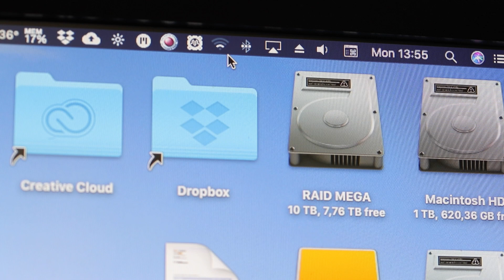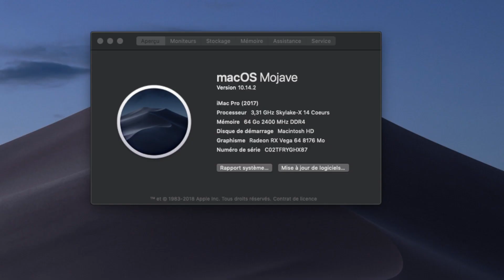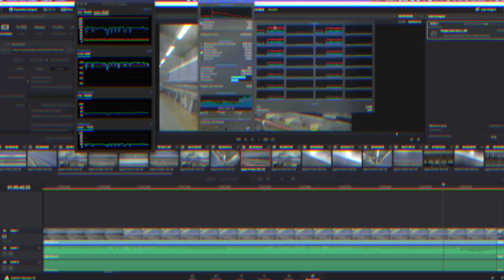🍎X299e Hackintosh 2019 WIFI/Bluetooth & GPU - Mojave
Mise à jour de ma shopping liste pour L'ultime Hackintosh 🍎X299e.
J'ai enfin trouvé la Carte WIFI Bluetooth (avec adaptateur) qui permet d'avoir le WIFI et bluetooth qui marche nativement sur sa carte mere AsRock X299 :